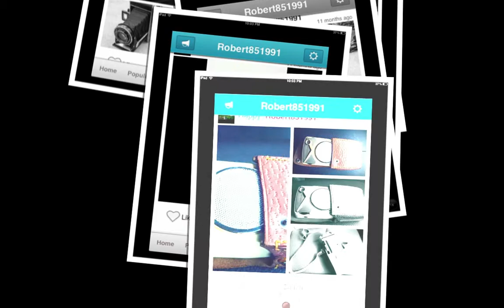robs pics Slideshow